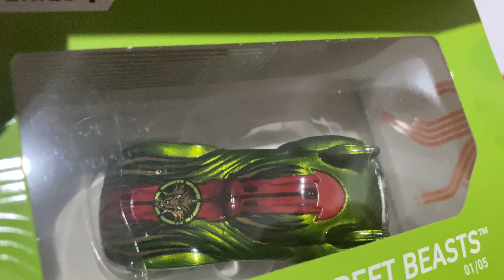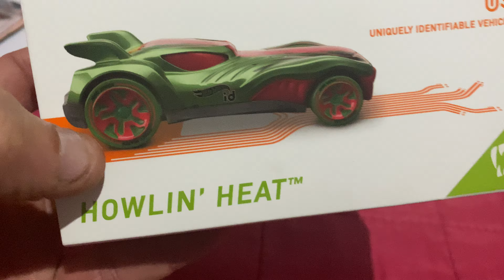Cacería online Hot wheels id vídeo sorpresa